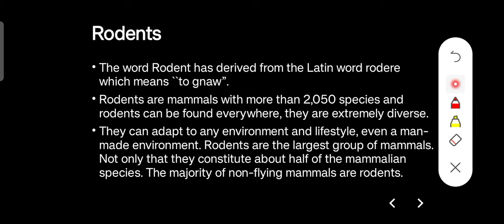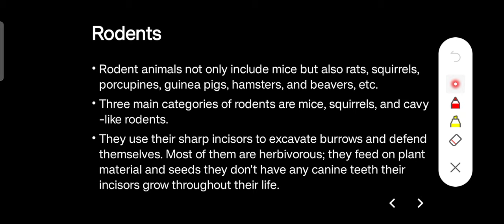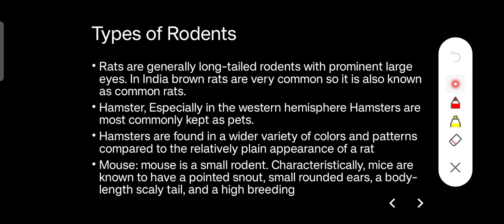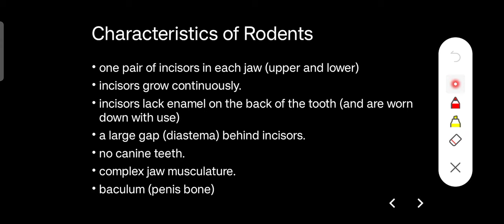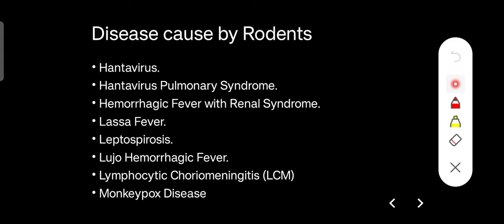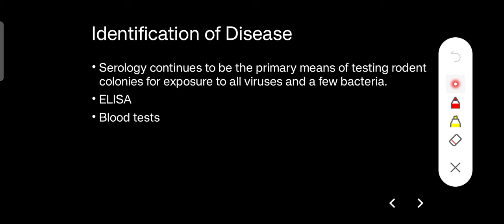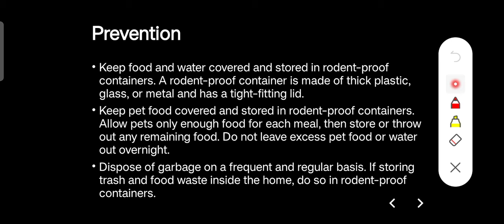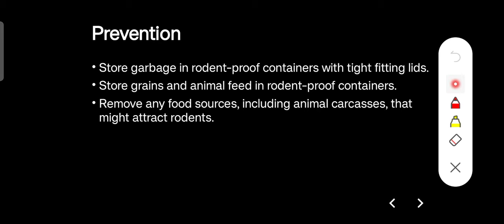Rodents in Hindi !! Microbiology!!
Rodents in Hindi !!

Rodents in Hindi !!

In today's Topic I've discussed regarding Rodents in Hindi !!

If u have any doubt regarding this topic Please drop it in the comment box.

I'm pleased to answer of them.
Plzz don't do any negative comments that is not relatable to topic.